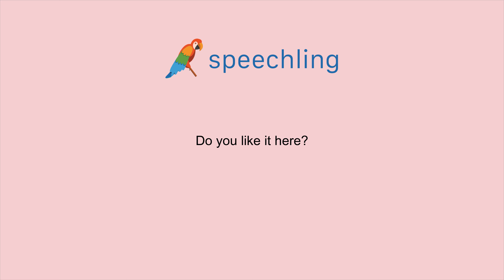How to say "Do you like it here?" in Korean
Male Voice:
여기가 마음에 드세요?

Male Voice Translation:
Do you like it here?